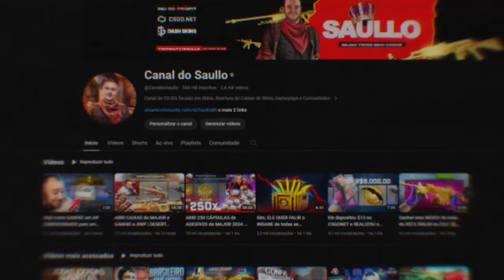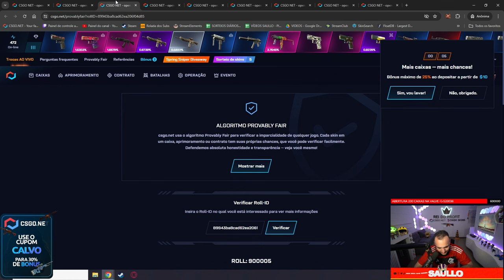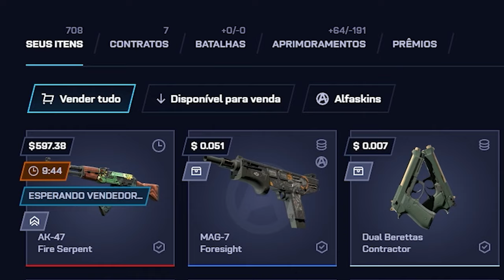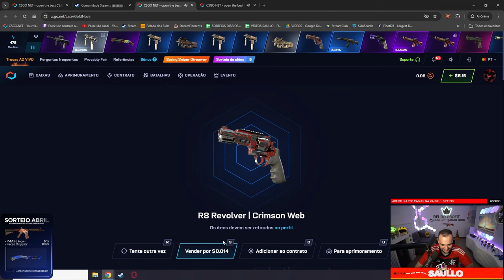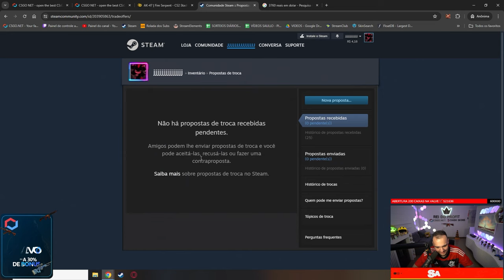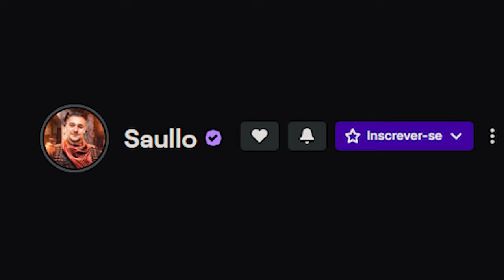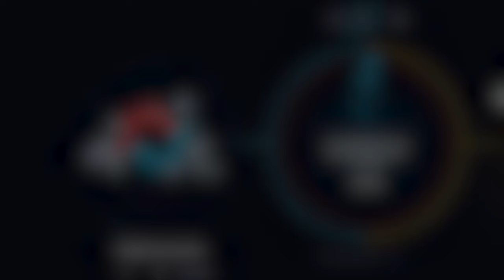INSANO: Ganhei uma AK super RARA para um INSCRITO no valor de R$3.800,00